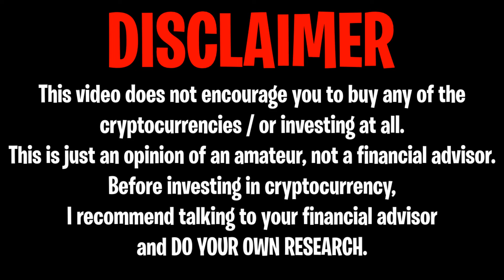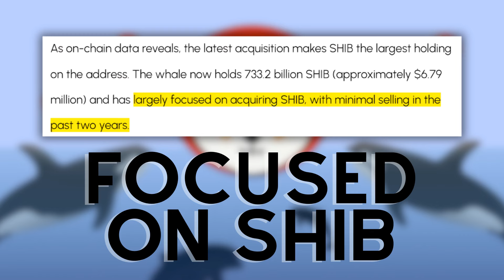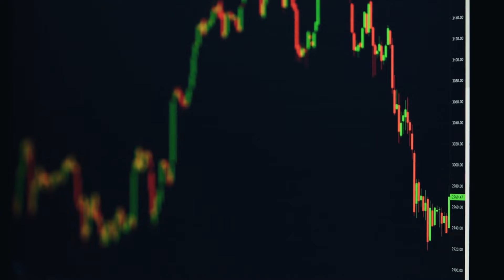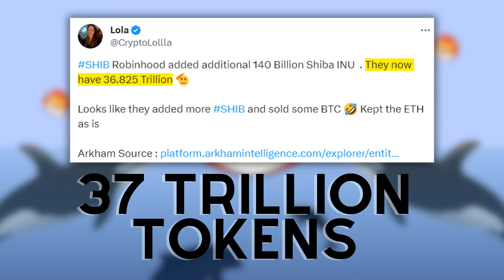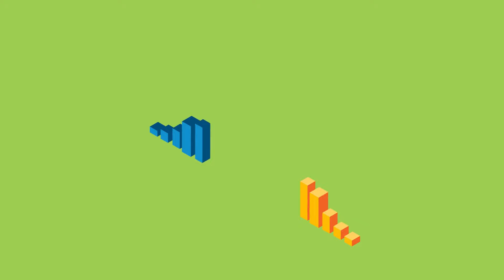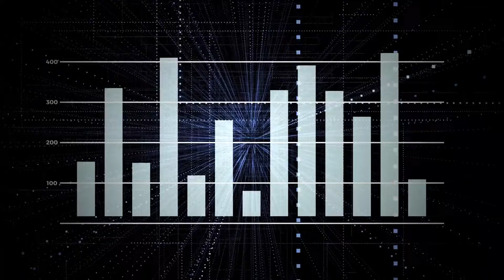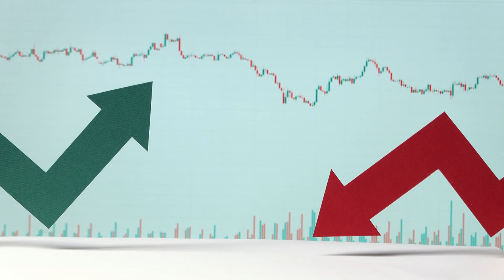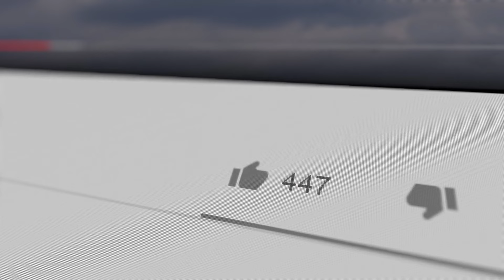SHIBA INU: CALL ME CRAZY BUT IT HAPPENS TONIGHT! (TOP 1 WHALE CONFIRMED) - SHIBA INU COIN NEWS TODAY